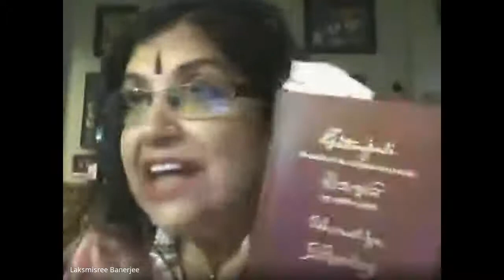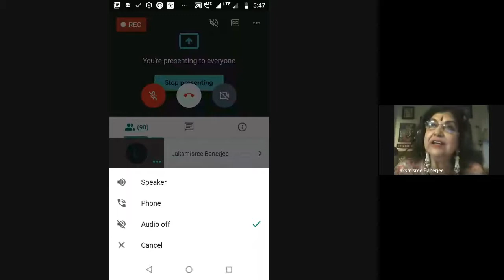Berhampur University Distinguished Lecture Series, Lecture 3 18/09/2020 at 05 02 GMT 7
Lecture on "Tagore's Gitanjali and it's Multidimensionality"
by
Prof. Laksmishree Banerjee

Organised by
P.G. Department of English, Berhampur University, Bhanja Bihar, Berhampur, Odisha